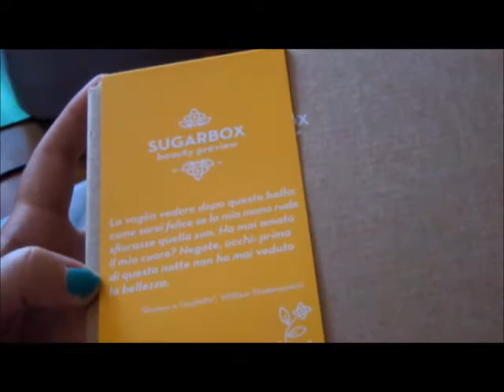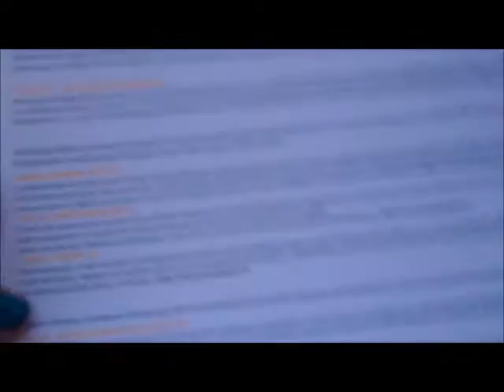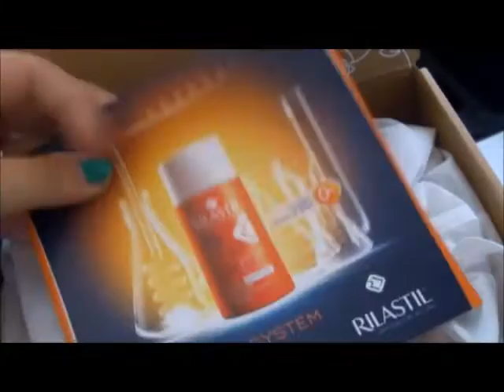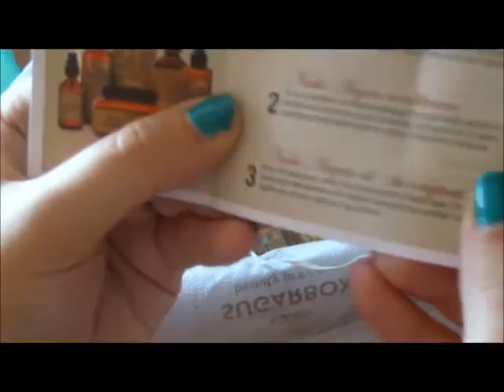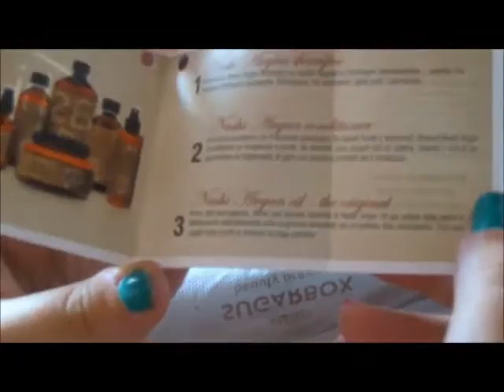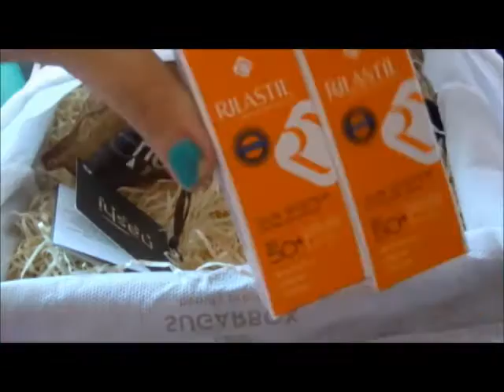SugarBox di Luglio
Sugarbox è il modo migliore per scoprire le ultime tendenze del settore beauty. Sempre nuovi brand esclusivi da provare attraverso un abbonamento che può essere di un solo mese, trimestrale o annuale e ci si può disabbonare in qualsiasi momento. E' una coccola mensile che possiamo regalarci!